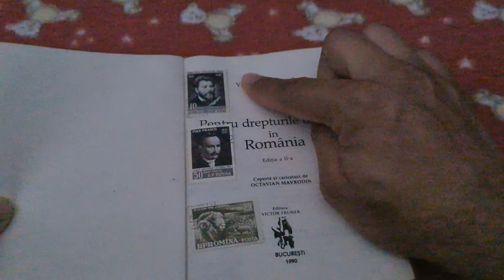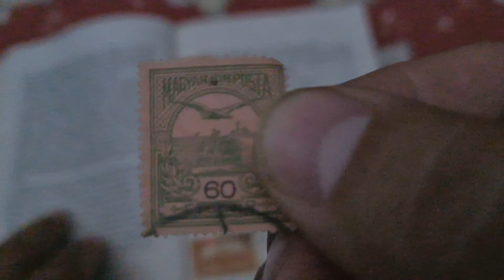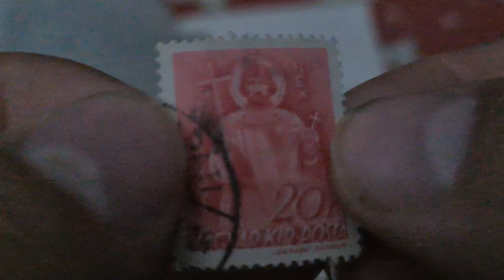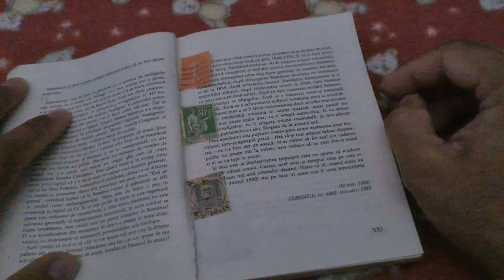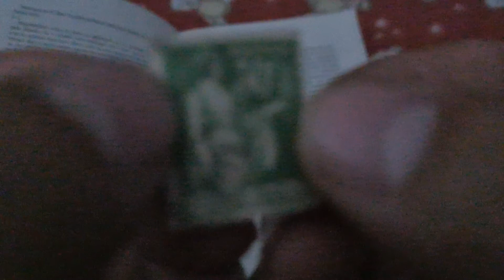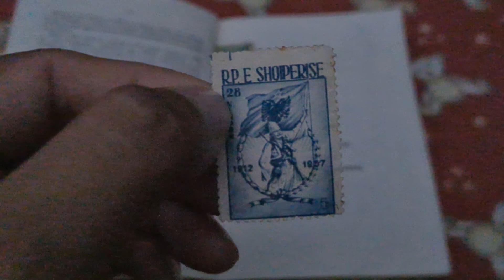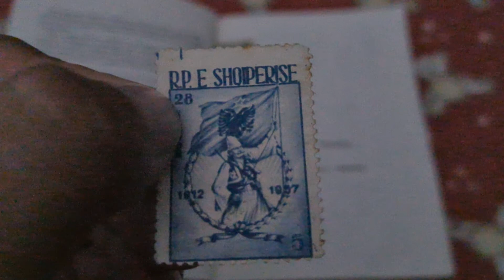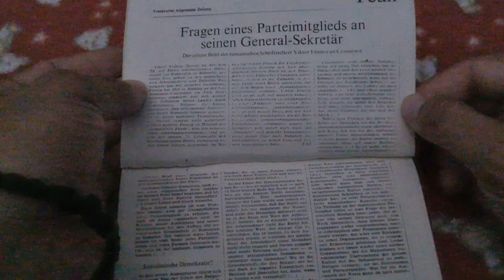Am gasit o mica comoara intr o carticica veche de 31 ani !!